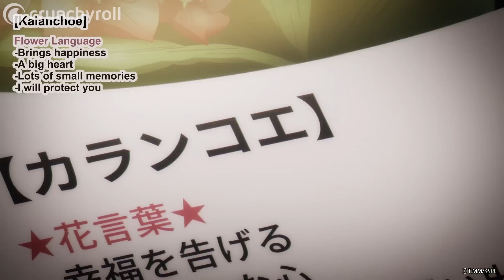Kirishima Visits His Parents | The Yakuza's Guide to Babysitting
Ep 12: Kirishima is feeling a bit nostalgic! Watch The Yakuza's Guide to Babysitting on Crunchyroll!